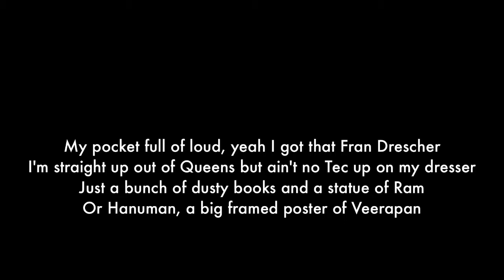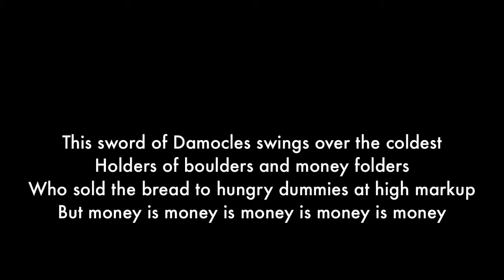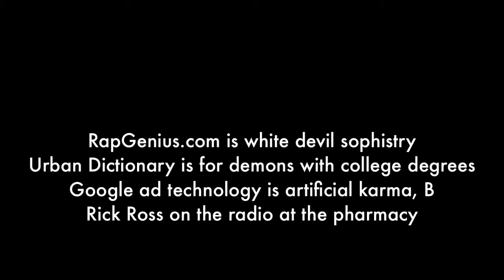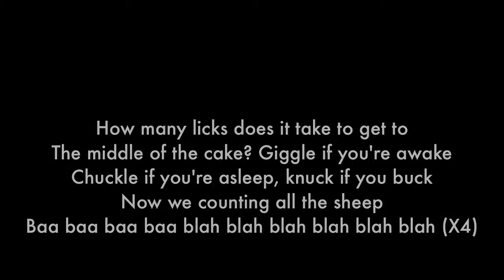Middle of the Cake - Das Racist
[Verse 1: Heems]
My pocket full of loud, yeah I got that Fran Drescher
I'm straight up out of Queens but ain't no Tec up on my dresser
Just a bunch of dusty books and a statue of Ram
Or Hanuman, a big framed poster of Veerapan
Yeah I spit it great, mommy move it like a snake
We leaving the club like somebody called the Jakes
Eating Ritalin and steak
I'm in the middle of the cake
Belittling, little idiots who think their shit is great
But it's wack

[Hook]
How many licks does it take to get to
The middle of the cake? Giggle if you're awake
Chuckle if you're asleep, knuck if you buck
Now we counting all the sheep
Baa baa baa baa blah blah blah blah blah blah

[Verse 2: Kool A.D.]
Let me try it
Anything that don't match the skin color, the brother dye it
Show promoters paying for rooms at the Hyatt
Firewater costs a lot of bread, but heads buy it
And keep the owner fed, peep the overhead
This sword of Damocles swings over the coldest
Holders of boulders and money folders
Who sold the bread to hungry dummies at high markup
But money is money is money is money is money

[Hook x2]

[Verse 3]
[Kool A.D.]
RapGenius.com is white devil sophistry
Urban Dictionary is for demons with college degrees
Google ad technology is artificial karma, B
Rick Ross on the radio at the pharmacy

[Heems]
If I die today, remember me like Guru Dutt
Or anyone, tweet about it forget about it
And then don't give a fuck. I'm feeling weird, I'm up in a rut
Nah! PMA got me now. Picking it up!

[hook x4]